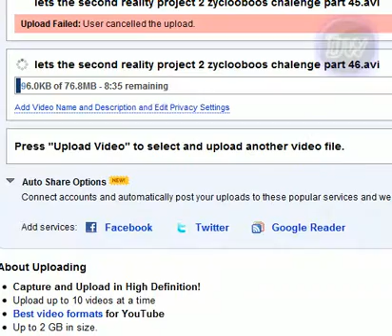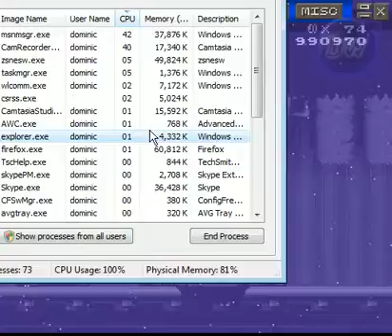lets the second reality project 2 zyclooboos chalenge part 54